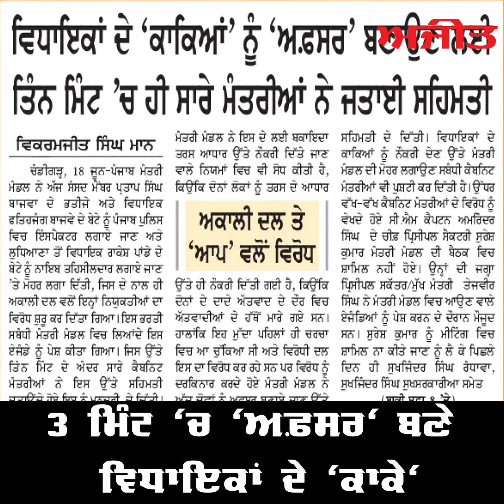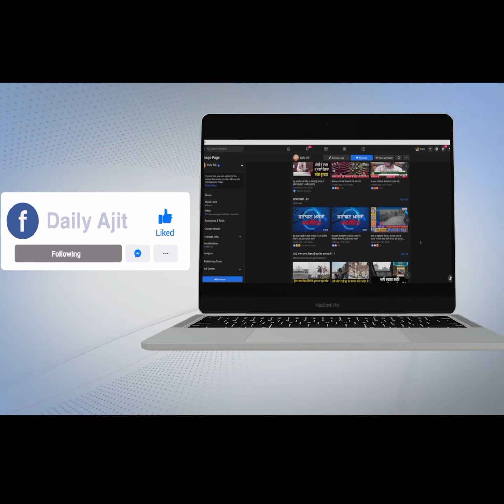3 ਮਿੰਟ 'ਚ ਇੰਝ ਅਫ਼ਸਰ ਬਣੇ ਵਿਧਾਇਕਾਂ ਦੇ ਕਾਕੇ,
- ਖ਼ਬਰ ਬਾਰੇ ਦਿਓ ਆਪਣੀ ਰਾਏ